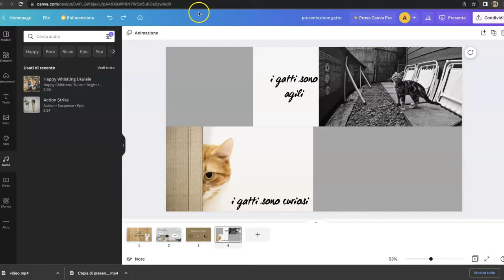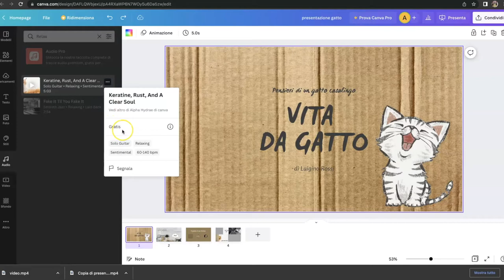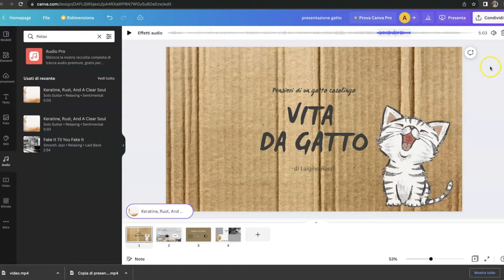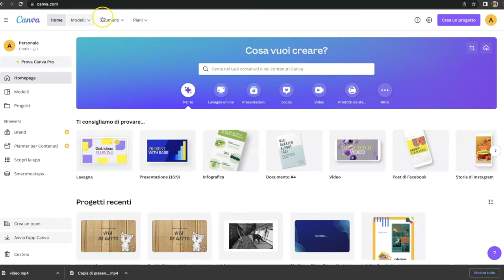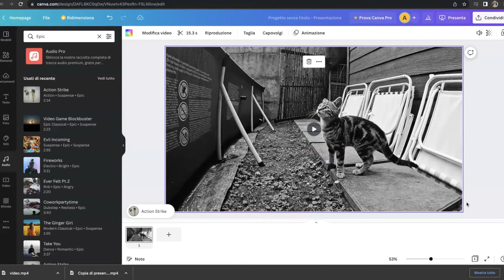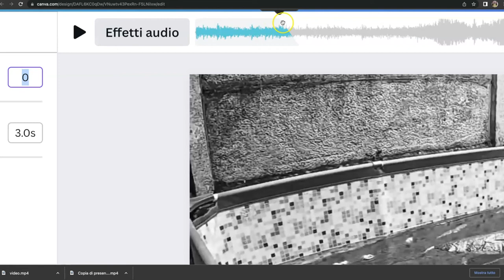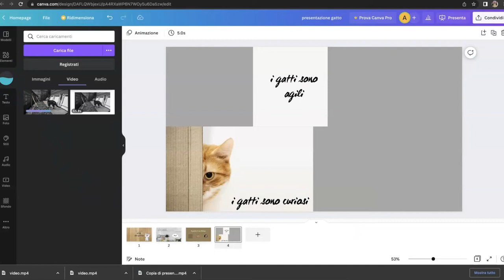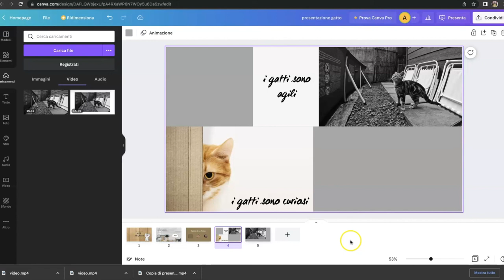canva facile: lez 6 - musica